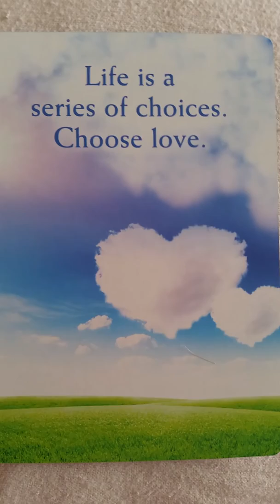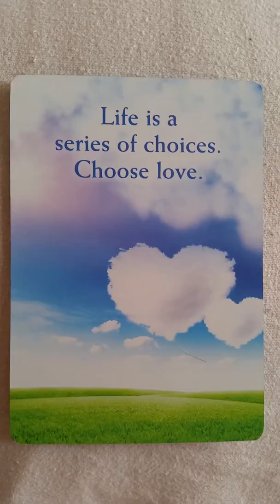Clarification on my readings, prices and 25% off promotion until 31st December 2017